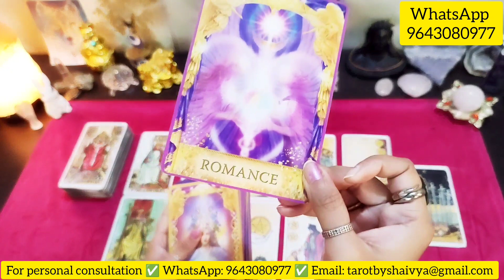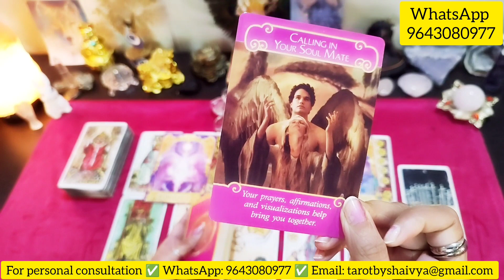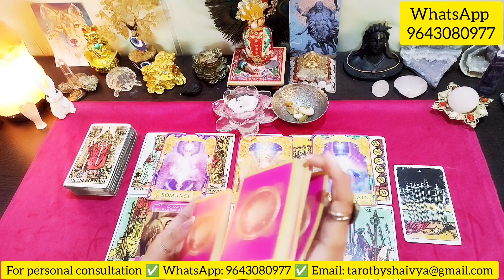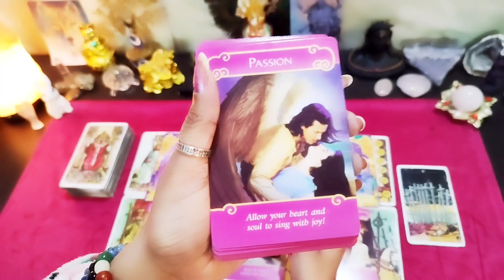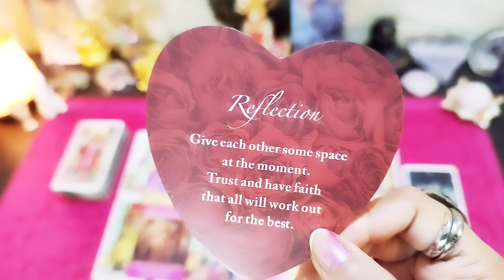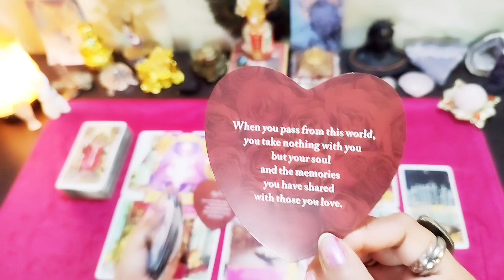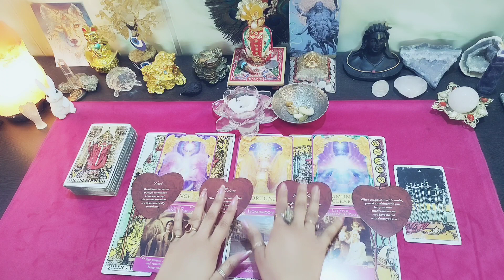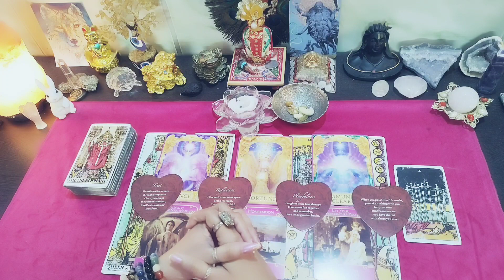Leo Singh Rashi Love Rashifal 💕 Love Tarot Reading 2024 ✨ 2024 Horoscope ✨ Tarot ✨ सिंह राशि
tarot,
tarot reading
tarot card,
tarot lovers 111,
tarot with nimo
tarot with misha
tarot live,
tarot anjali
tarot and you manisha,
tarot anirban
tarot asmr,
tarot akshita,
tarot and chill,
tarot astro inside engineer outside,
a tarot card reading,
tarot by tj,
tarot by izabela,
tarot bad bunny,
tarot by bronx,
tarot by nimo,
tarot by rayray,
tarot by mann,
tarot by m singh,
blue rose tarot,
baddison intuitive tarot,
butch tarot,
blu tarot,
baba jolie tarot,
blessings tarot,
briar rose tarot,
blue nola tarot,
bad bunny tarot,
black feather tarot,
tarot card reading today,
tarot card reading live,
tarot card reading in hindi today,
charmed intuition tarot,
tarot daily,
tarot deck 222,
tarot divine,
tarot deck,
tarot dream,
tarot divine love me,
tarot deck collection,
dream tarot,
divine tarot,
dove and serpent tarot,
demo tarot,
divine love tarot,
deja vu tarot,
divine tarot 777,
dark night love tarot,
tarot empress,
tarot english,
tarot ex,
tarot english reading,
tarot engineer
tarot in hindi,
tarot in hindi today,
iheal tarot in hindi,
current feeling of partner tarot in hindi today,
magic wands tarot in hindi,
who will you marry tarot in hindi,
current feelings partner tarot hindi,
candle reading tarot in hindi,
minor arcana tarot in hindi,
akriti bhatia tarot in hindi,